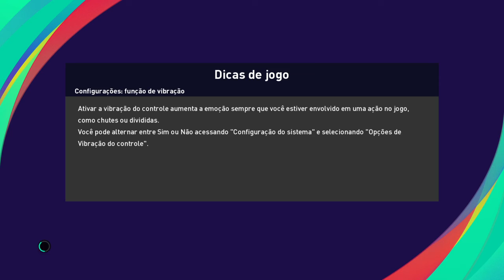Bayern de monique x Tigres UANL ao vivo mundial de clubes final 11/02/2021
🚨Xbox; pesadelo5384

🚨EDVÃNIA ROSILDA, GERLANE DA SILVA SANTOS, LOURIMAR, EDVÃNIA SOUZA, LIEDSON, DORACI GOMES DORACI, GERLANE DORACI, MAICON 9813